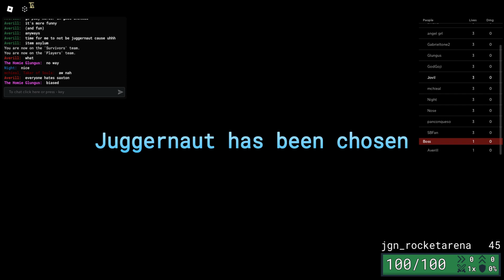Item Asylum | Highlights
Today I  learned that end screens can't start any sooner than 30 seconds from the end of the video.
If you're new to the Channel then welcome.